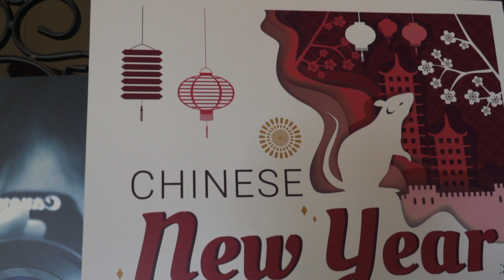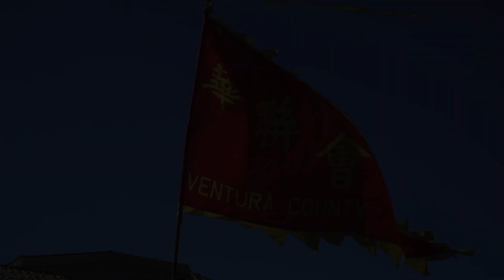Lions in Camarillo?!?!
Ventura County Chinese American Association Lunar New Year Celebration
Camarillo Public Library, Camarillo, California

On the Leap Day of 2020, we went to the Camarillo Public Library to check out the Lunar New Year Celebration presented in partnership with the Ventura County Chinese American Association. The event had food trucks, crafts for the kids, and a variety of performances on the main stage. Displays of traditional dances, clothing, music, and of course, our favorite the lion dances, made it an event to not be missed!

Sony a6500 with Sony 18-105 f/4 and Sigma 16 f/1.4